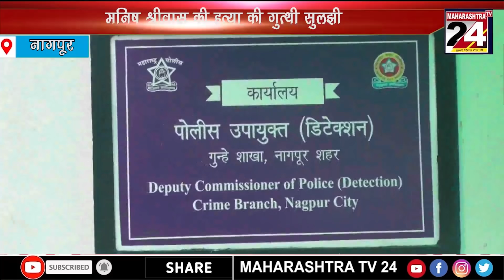कुख्यात सुपारी किलर मनीष श्रीवास की हत्या के पिछे रंजित सफेलकर का हात | 27 march 2021